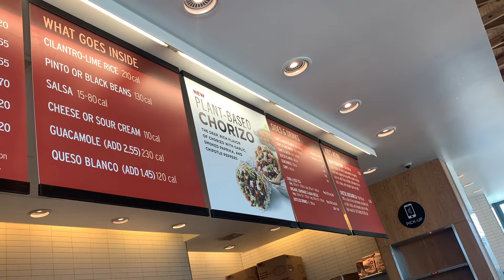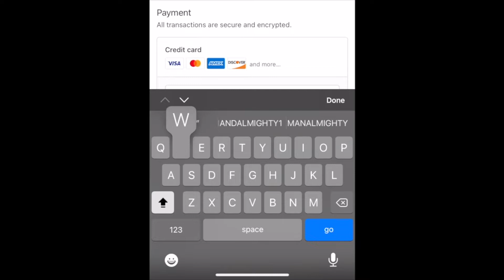My First Time Eating from Chipotle Vlog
My first ever time eating from Chipotle! I'll leave my remarks in the comments. Tell me how your first time eating at Chipotle was like. I'm interested in seeing what you guys thought of it at the time.

Screenshot it and send it to one of my instagrams for a free book, buy one of my books or two if you want to possibly have them all after we find out who wins this giveaway!

My Main Instagram - zmandalmighty1

Channel's Instagram - zmanworld_yt